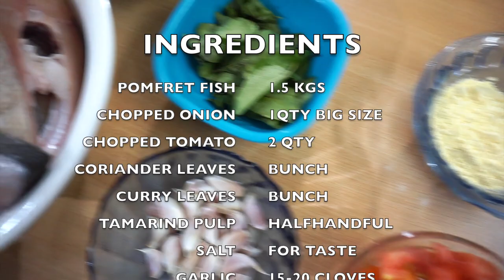Masala Tawa Fish Fry l Fish Fry Recipe l Fish Fry l Tawa Fish Fry l Crispy Fish Fry l Spicy Fish Fry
Fish is a wonderful source of high-quality protein. Fatty species also pack heart-healthy omega-3 fatty acids. What’s more, it has numerous benefits, including vision protection and improved mental health.

What’s more, fish is easy to prepare, so you can add it to your diet today

Fish fry is a popular South Indian food , try this lip smacking fish fry that's simmered and marinated in an awesome and easy home made spicy masala .

Hope you Liked Our Video, Please try the Recipe and don’t forget to let me know your valuable feedback , on how it went .